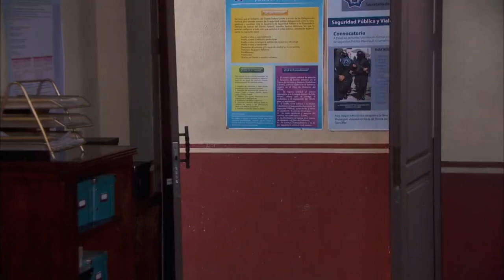Rodrigo encarcela a Antonia |La Patrona